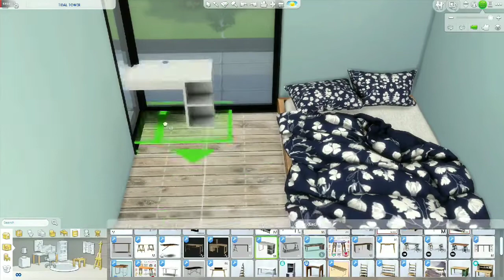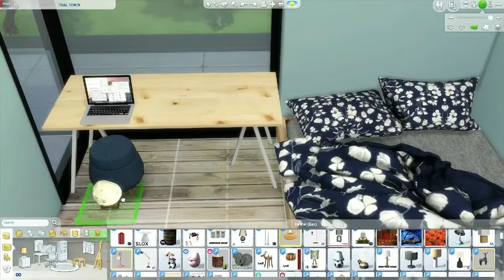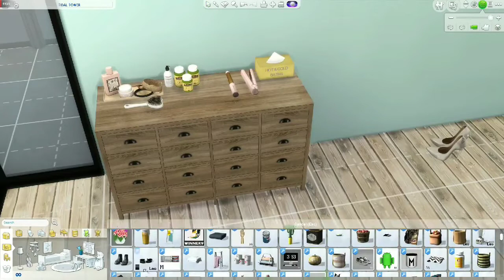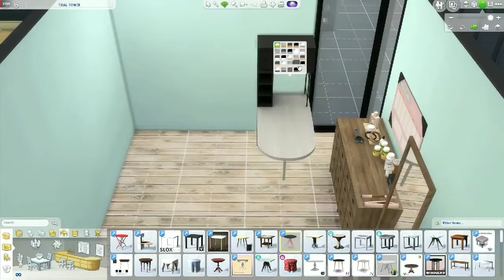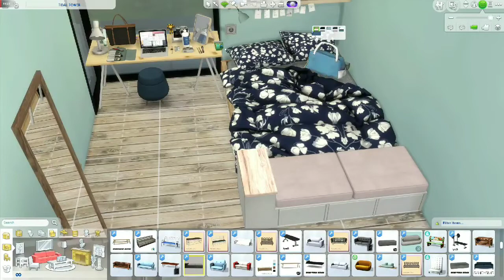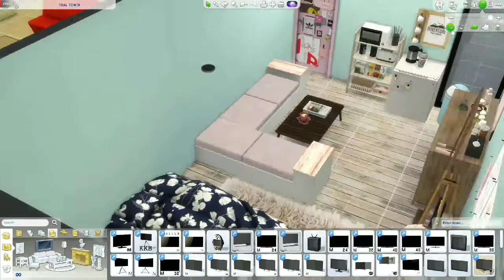DISCOVER UNIV EP. 1 HOUSING RENO+ CC LINKS | THE SIMS 4 SPEED BUILD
Hi guys, welcome to a new series on my channel. Today, we will be renovating one of the rooms on discover university housing! I hope you guys like this build, I named it Girly Minimalist Room because there's not much of cluttering on this room. ☺️